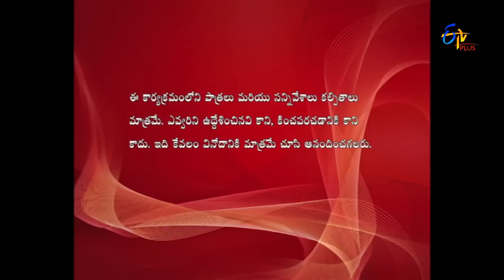Nandini Vs Nandini Web Series - నందిని Vs నందిని - Episode No 107